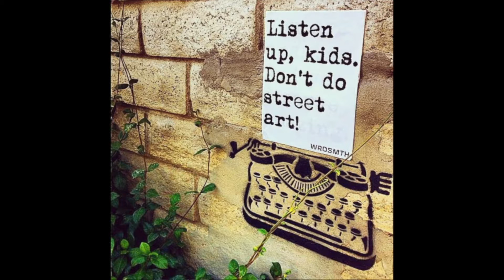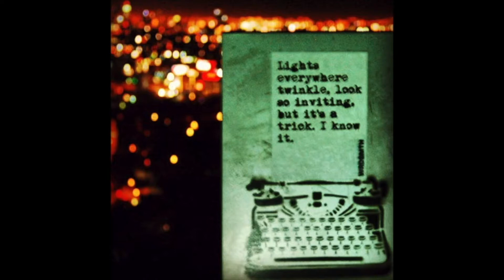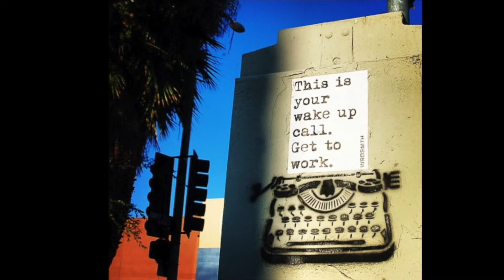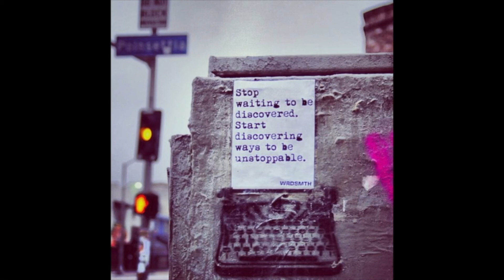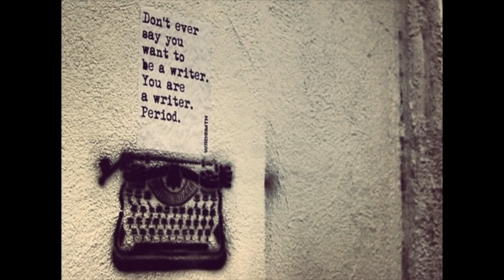WRDMSTH discusses his first Street Art pieces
WRDSMTH is an LA-based street artist who aspires to inspire others on a daily basis with colorful and well-chosen words crafted into indelible thoughts and phrases that he paints/pastes onto walls around the world.